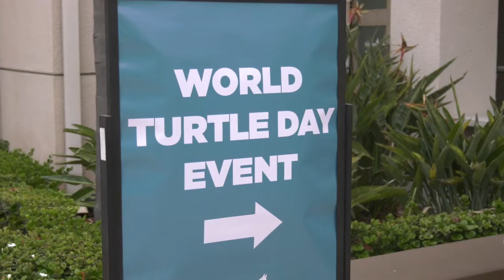Microchipping Turtles & Tortoises for World Turtle Day!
It's World Turtle Day! To celebrate, we provided microchips for 29 turtles and tortoises this weekend! We abSHELLutely love these pets, and held this microchip clinic to keep them safe. Though it seems hard to believe, these animals can travel quite far and are able to dig under gates or fencing — so having a microchip can help lost turtles and tortoises return home quickly!